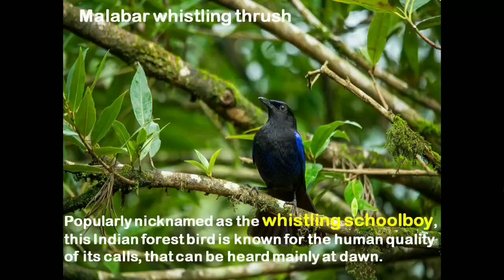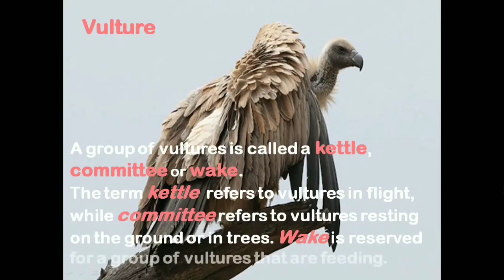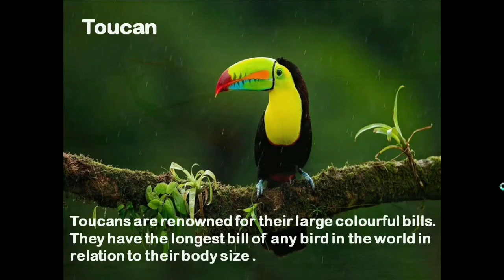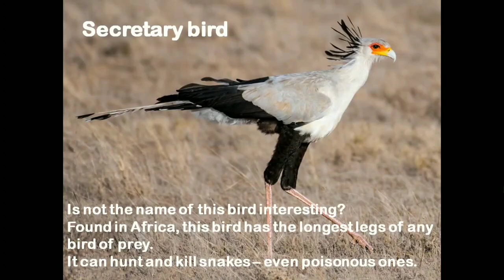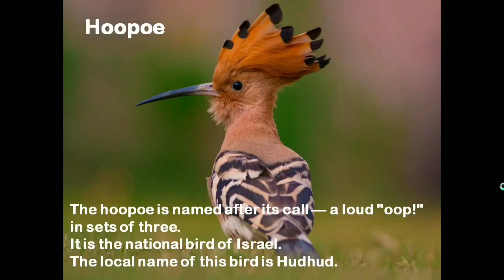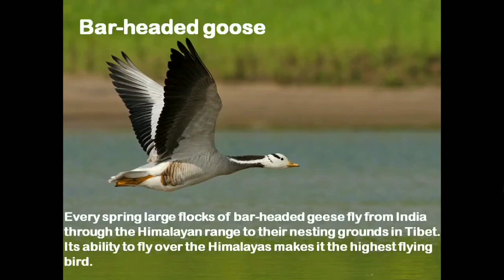Wildlife Week 2021: A joyride through the magical kingdom of birds, the flying wonders of nature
Explore more at:

Call of the wild: Let us all take a pledge to save nature and the wild TimeForNature - Wild Animals

A joyride through the magical kingdom of birds, the flying wonders of nature Time for Nature: Birds

Watching birds floating in the wind or hovering in the mid-air or finding them out in the open, singing and calling - is always amazing and thrilling.
Inhabitants of the green woodland, they always attract our attention with their varied plumage, pattern and calls and thus are a constant source of our joy and inspiration.

This is an initiative to create awareness and love towards Nature among the younger generation. It aims to instil in young minds concern in conserving the beautiful nature, its rich flora and fauna!